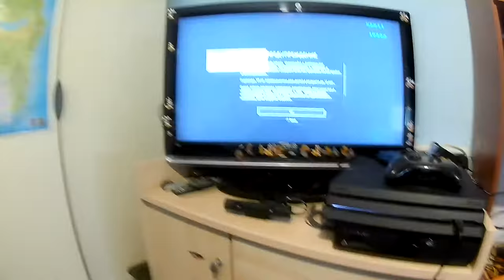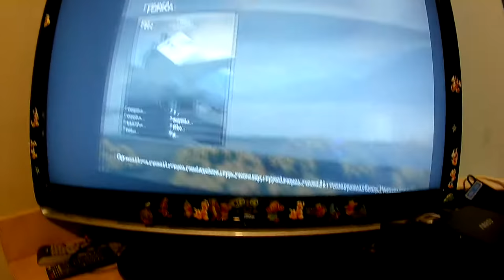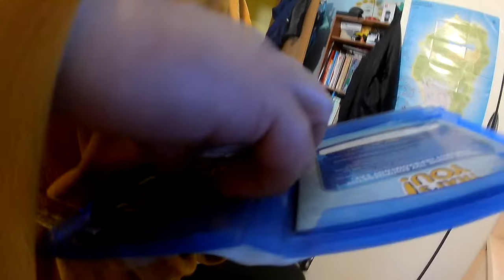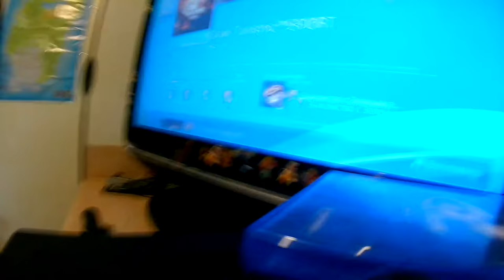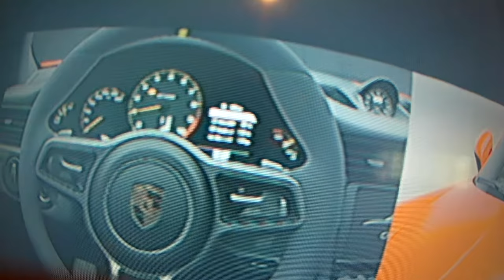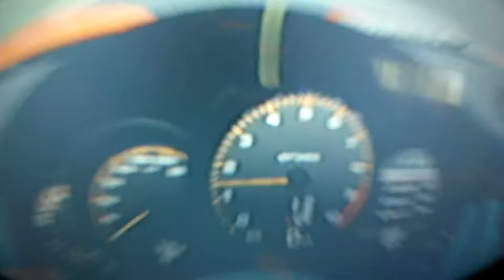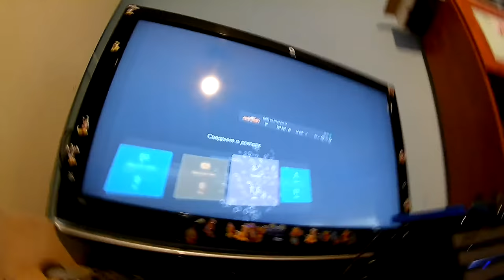ps4 vr модернизация руля на VR игры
дешовая модернизация руля на все vt  игры